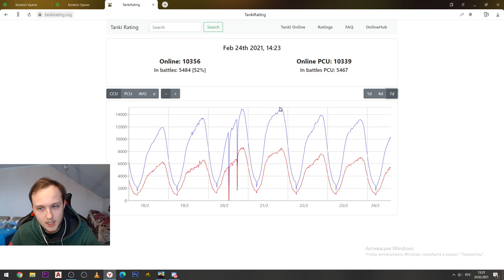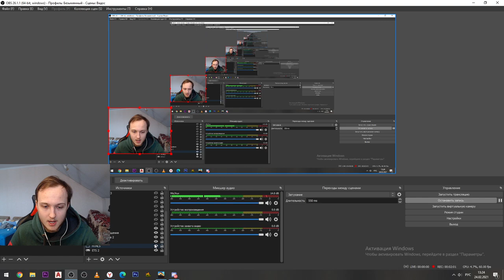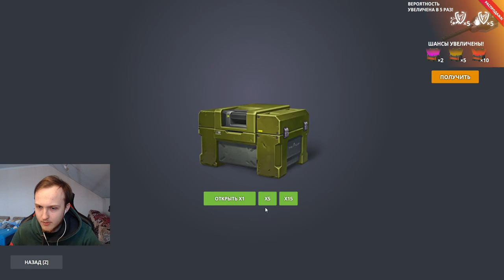15 000 ОНЛАЙНА НЕ ПРЕДЕЛ - ЧЕМ ЗАПОМНИЛСЯ ИВЕНТ 23 ФЕВРАЛЯ В ТАНКАХ ОНЛАЙН! ОТКРЫТИЕ КОНТЕЙНЕРОВ!